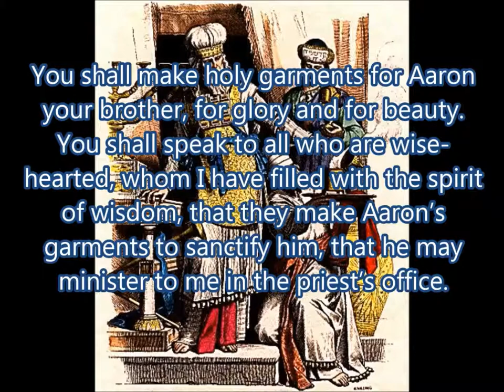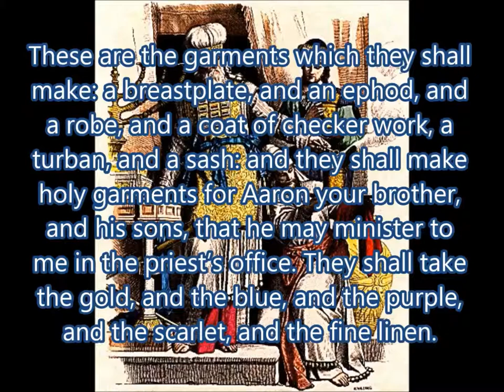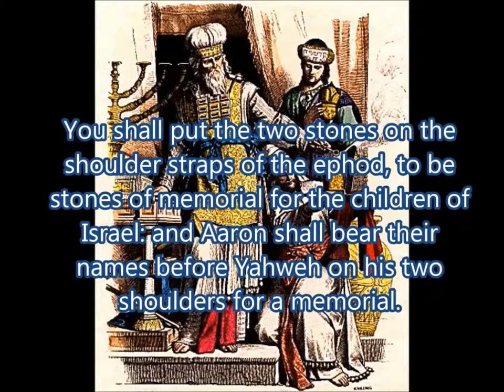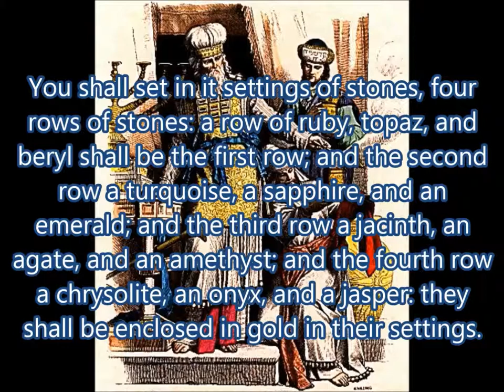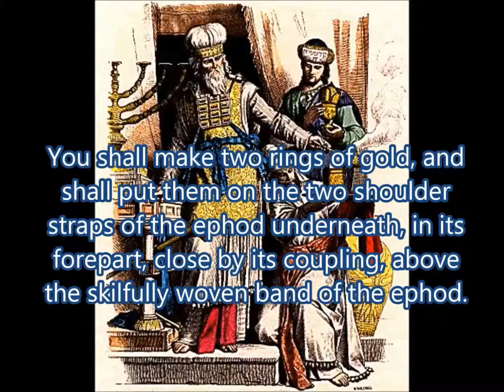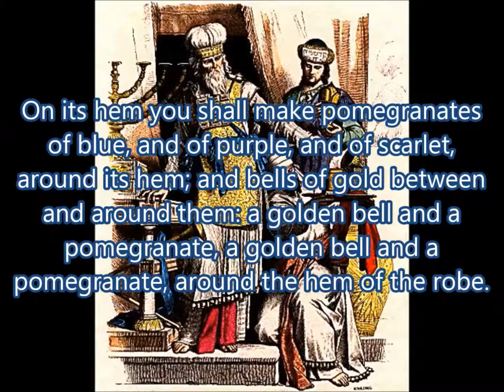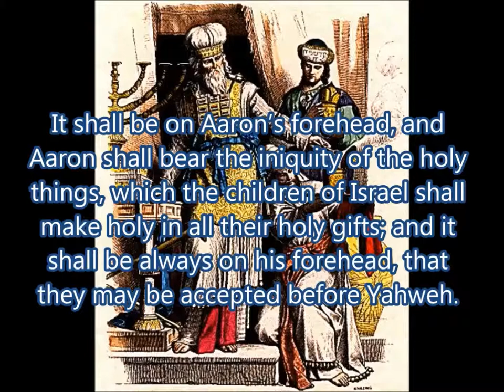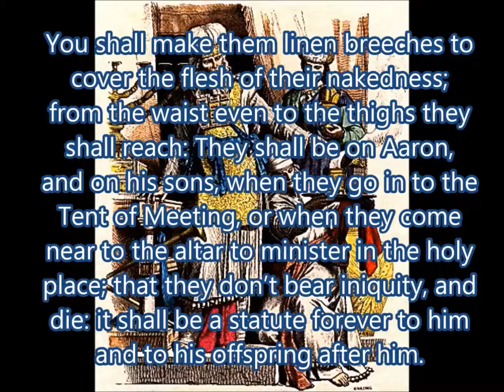Daily Visual Bible: Exodus 28: The Clothes Maketh The Priest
Priestly Garments